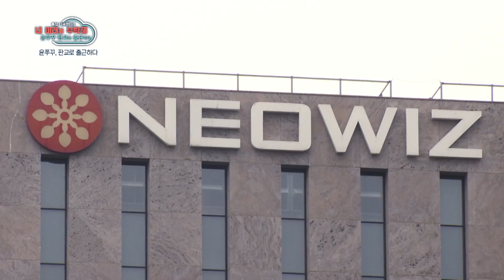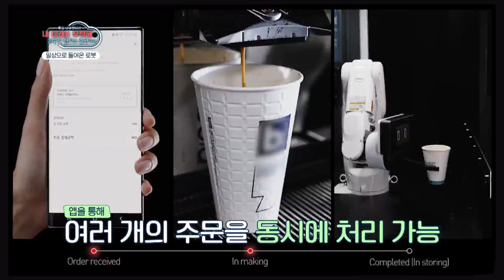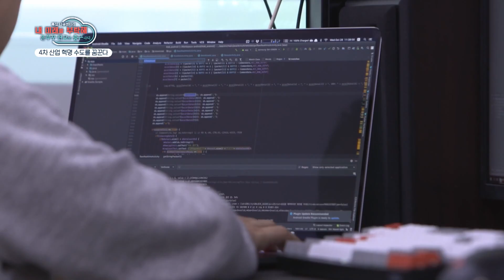성남시, 시스템 반도체 메카로 재탄생을 꿈꾸다 [내 미래를 부탁해] | TVCHOSUN 20230723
윤쭈꾸, 한국의 실리콘밸리 성남 판교로 출근하다
국내 팹리스 기업의 40%가 자리잡은 성남
성남시가 시스템 반도체의 메카로 기능해서
시스템 반도체 클러스터 조성으로 세계 최대 반도체 공급망을 꿈꾼다